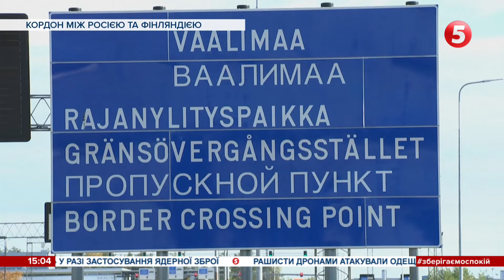Мобілізація по-російськи: стрілянина у військкоматах, протести, кілометрові черги на виїзд з ерефії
Перекриті траси, спалені військкомати та кілометрові черги на кордонах. Такі перші результати часткової мобілізації на росії. Водночас у деяких містах тривають протести під гаслами "путіна в окопи" і "Ні - могилізації!" Докладніше розповість Ольга Ковальчук.

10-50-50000 - будь-яка сума має значення.

Разом переможемо!
Слава Україні!